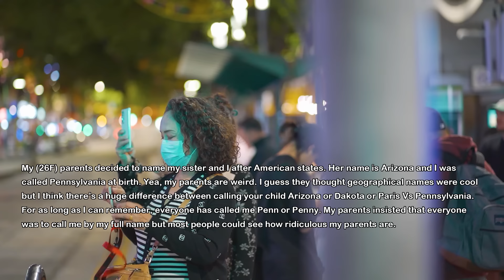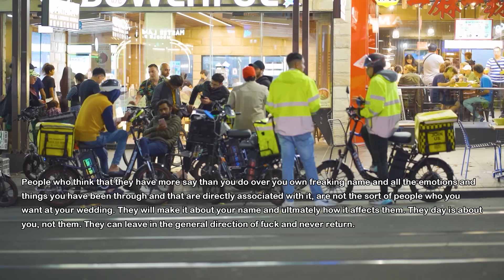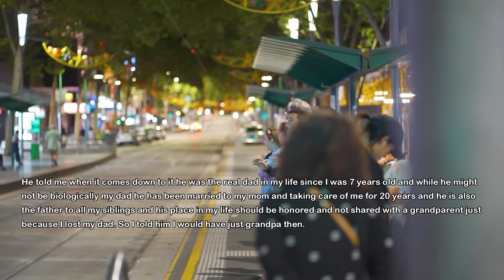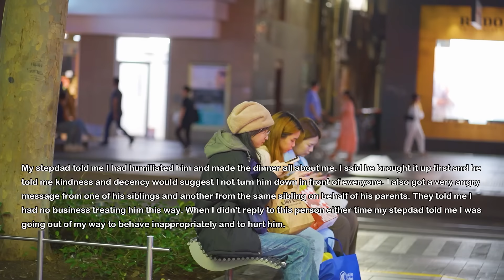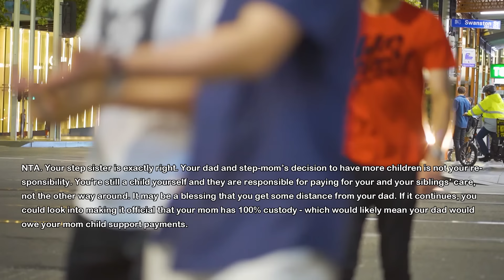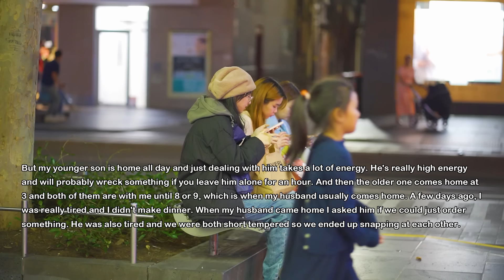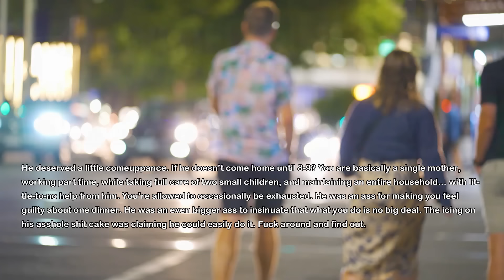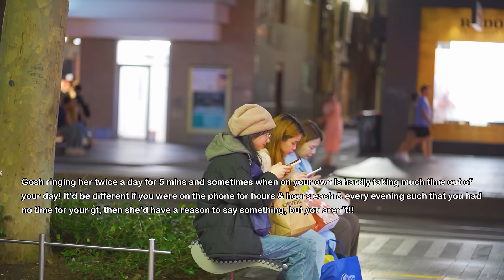I Hid Huge Secret From My Parents For 5 Years But Then Dropped It On Them 2 Months Before My Wedding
My parents and I don't have a good relationship. I decided to keep a secret from them for five years because I was afraid they will blow up on me but finally told them two months before my wedding and it caused a massive family drama.